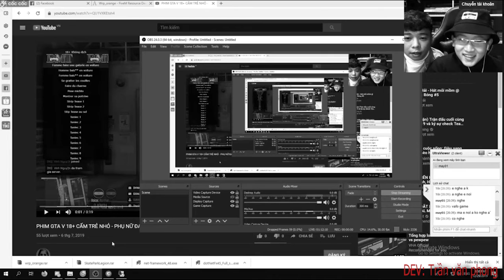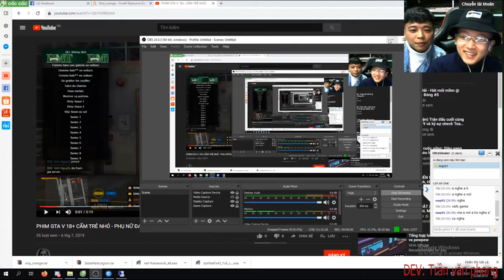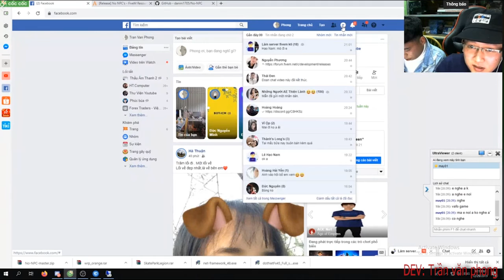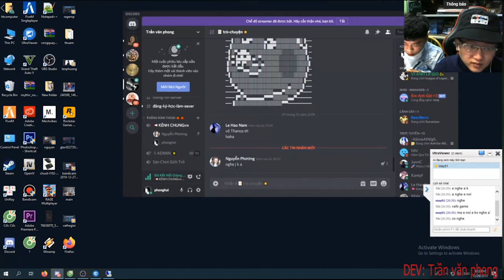Khóa học làm server GTA V miễn phí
© Bộ Tộc Onin Youtuber ✔